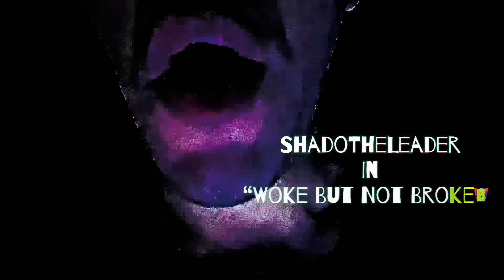Woke But Not Broken (Music Video)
“Shado The Demon II” Album (Prod by BC HAGANS) 09/29/23

Lyrics;

“Woke Not Broken”

(Pre Hook)

Woke but not broken,

Even with the shit you’ve spoken.
Say my peace now to you with a token
I see you no longer spoken for,

Saw her weeping out the door
She don’t love me anymore
(Hook)

Broke away, she has nothing left to say.
She Seems to think her love with me will always pay.
I feel the same even on my own bitch

don’t you play..
I hope you stay.
Though I will not pray!!
(Bridge)

(Verse)

Pray for rain

Note down ho murky mud leaves a stain…
Been tryna find a bitch to stay my main…
Broke me down Shado in a weaken state…
Stressing bout what’s not on my plate..
Fuck the wait, I need to take…
Wish for peace when it’s been too late
Too late!!!
(Switch)

We smoked some hash…
Hope she cannot see me sad…
Been over spells spit from this witch’s craft,

laid in woods to hear her laugh.
Dosed out nature gave a bath
Sat with me and made no pass,

Had said she Been coked out n giving up the ass…
No stopping me from serving up this wrath .
Devil in my ear whispered time to do the math…
Just a bitches hit n pass
Another Nigga in her stash